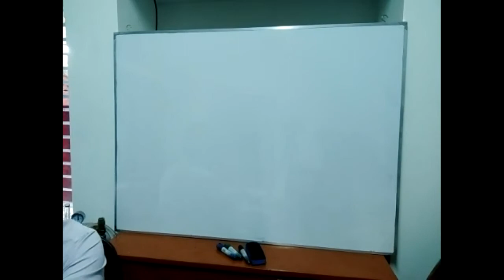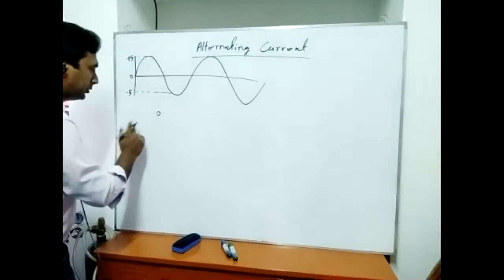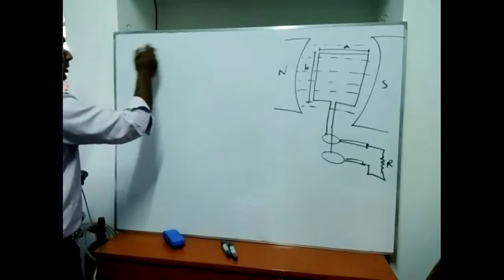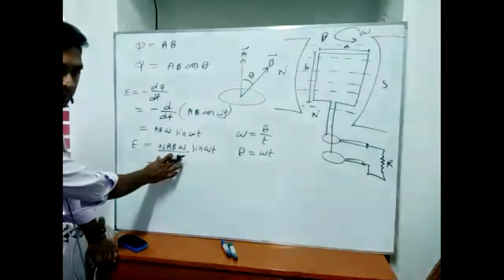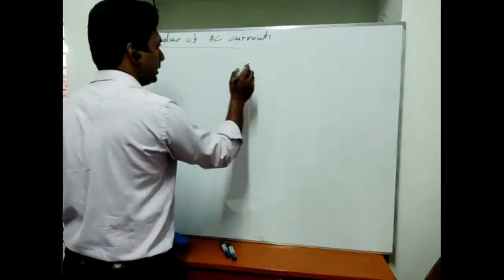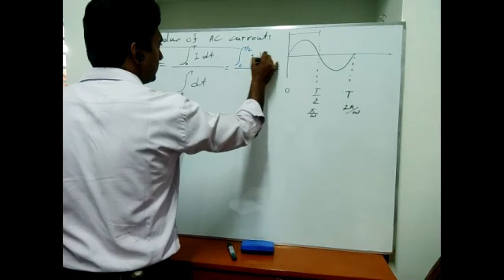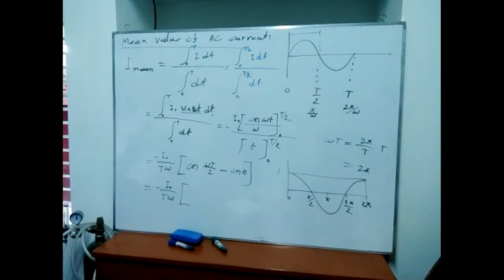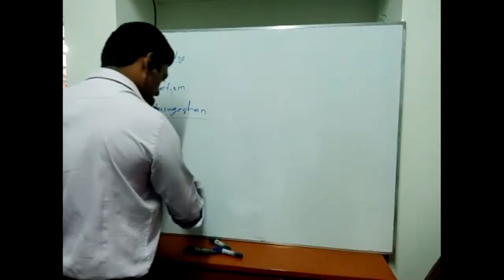1H ECY Alternating Current Lecture 11